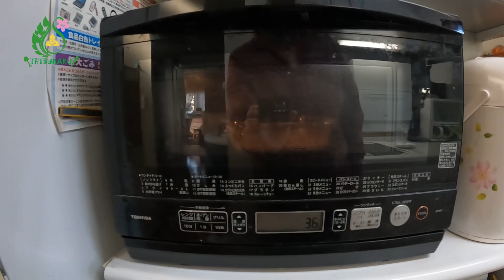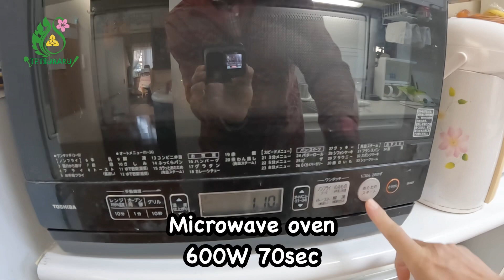Papa cooked for Yumi soft and sweet rice cake (Gyuhi)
ゆみのために、ピンクの求肥を作ってみた。